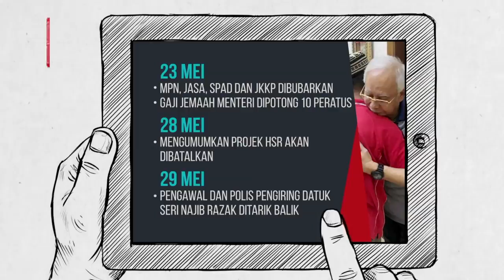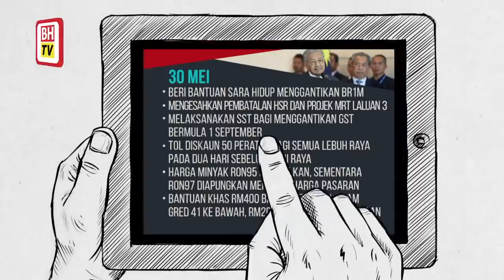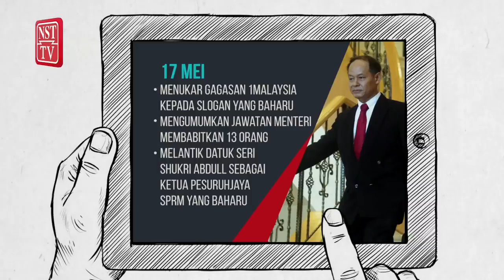Strategi Tun M